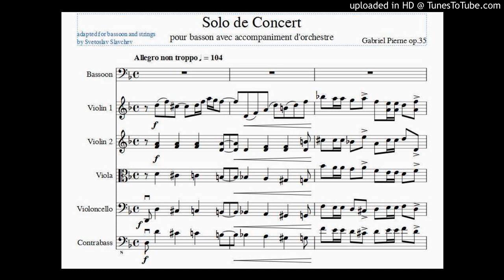Gabriel Pierne - Solo de Concert op.35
This is MIDI sequence of Solo de Concert op.35 by Gabriel Pierne adapted for bassoon and strings.
The premiere will be on 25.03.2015